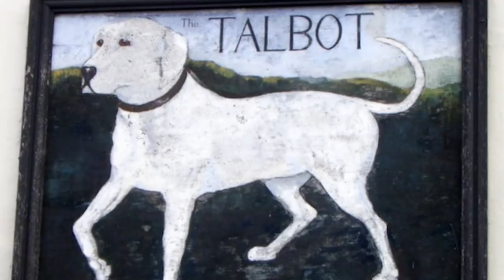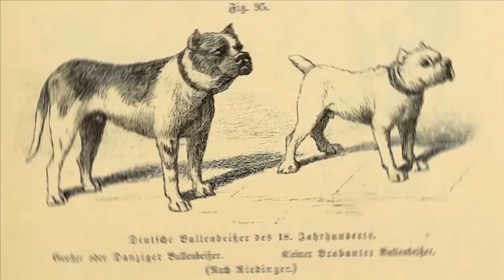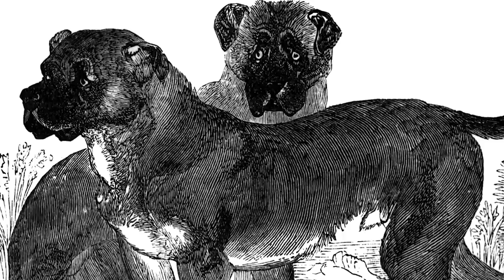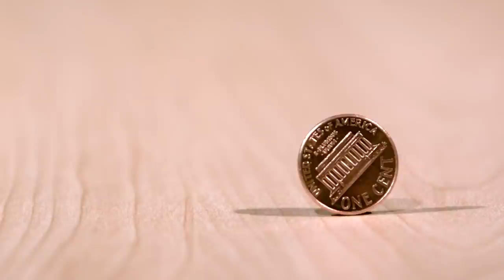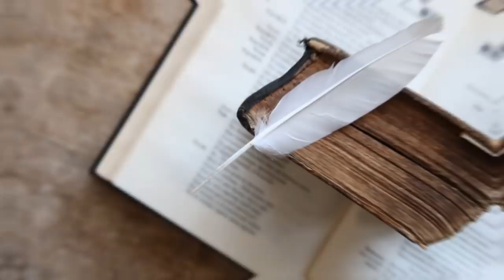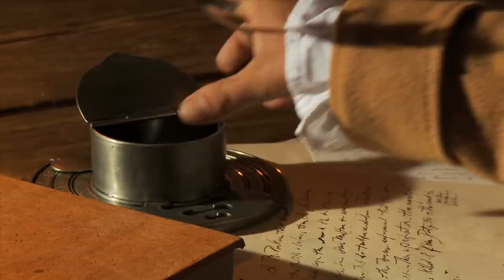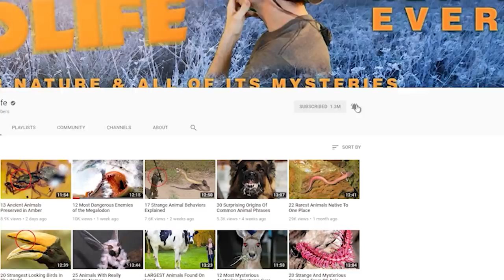Dog Breeds That Have Gone EXTINCT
From terriers, retrievers, and trackers … to Bear Dogs and Bulldogs …  Here are 15 dog breeds that have gone extinct